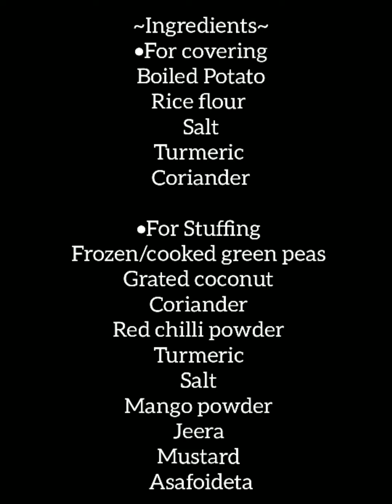Easy and quick Matar Pattice recipe | मस्त आणि सोपी मटार पेटिस रेसिपी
आजची रेसिपी आहे मटार  पेटिस,खुप सोपी आणि पटकन होणारी रेसिपी आहे.घरचच सामान आहे.घरी नक्की करून बघा.